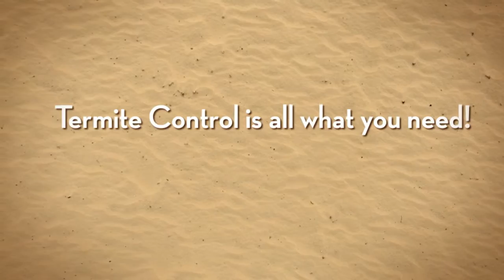Termite Control Sydney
We specialise in termite inspection and treatment. We apply different termite treatment techniques and products to ensure the best and most cost effective results.